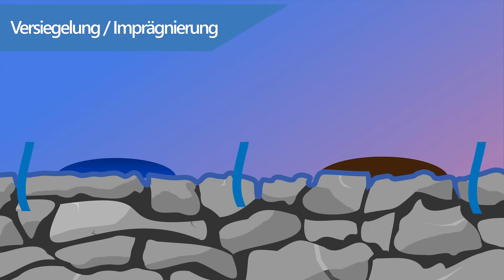Versiegelung24 - Flüssigglas Versiegelung online kaufen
Versiegelung 24 - Flüssigglas Versiegelung, Desinfektionsmittel und Reiniger online kaufen!

☆ Flüssigglas Versiegelungen
Bei uns finden Sie Flüssigglas Versiegelungen für den privaten und komerziellen Sektor. Zum einen haben wir atmungsaktive Versiegelungen für zum Beispiel: Naturstein, Beton, Plastersteine, Holz, Textilien, uvm.
Und zum anderen nicht-atmungsaktive Flüssigglas Versiegelungen für Autolacke, Glas, Kunststoff, Metall, uvm.
Unsere Produktbandbreite reicht von 2-in-1 Mitteln, bis hin zur Profi Versiegelung, die lieber den Profis überlassen werden sollte.

☆ Reiniger & Desinfektionsmittel
Desweiteren finden Sie bei uns alle notwendigen Materialien für die optimale Vorreinigung der Oberflächen. Besonders in Zeiten, in dem Viren oder Bakterien immer präsenter werden, ist eine optimale Reinigung diverser Oberflächen unerlässlich.

☆ Unser Tipp:
Kombinieren Sie den BIOSATIVA® Reiniger mit unserer Flüssigglas Versiegelung. So maximieren Sie die Effezienz des BIOSATIVA® Reinigers und schützen die Oberflächen langanhaltend.